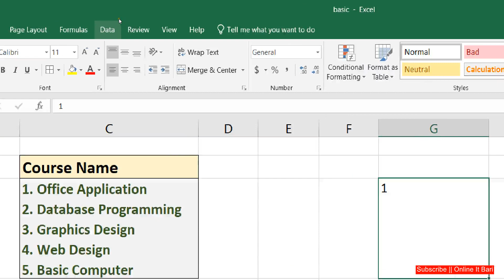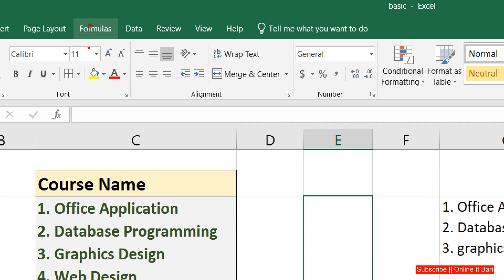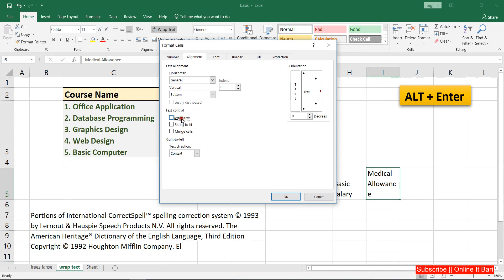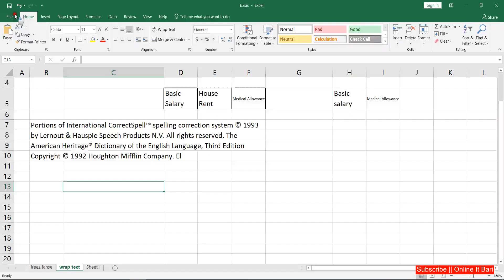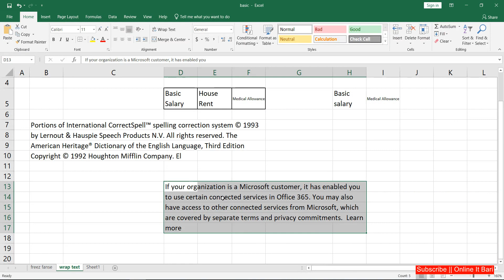Multiple Lines in One Cell in Excel || এক্সেলে একটি সেলে একাধিক লাইন লেখার পদ্ধতি